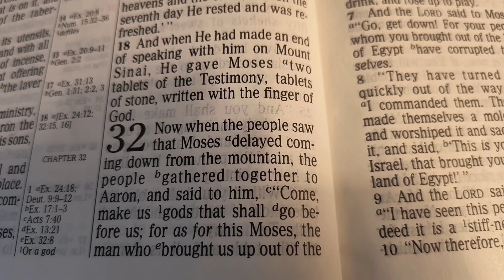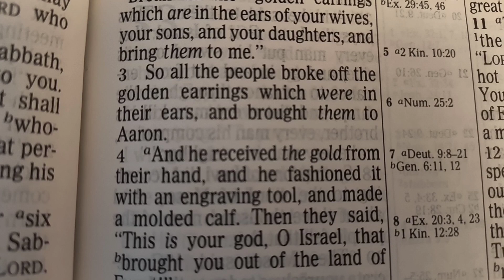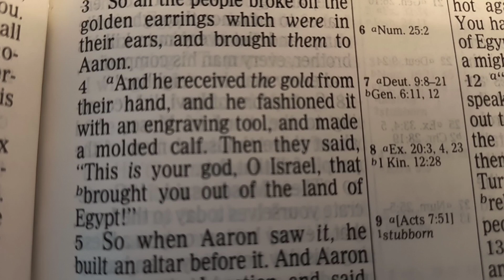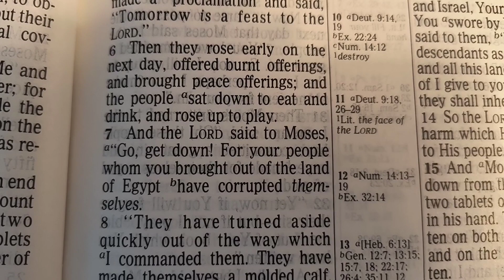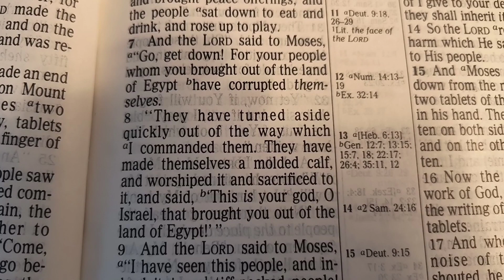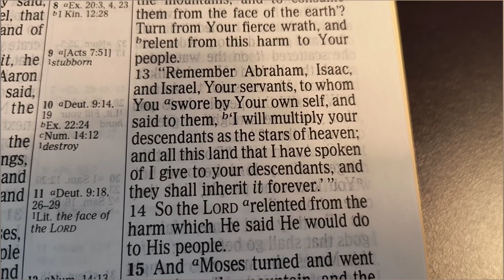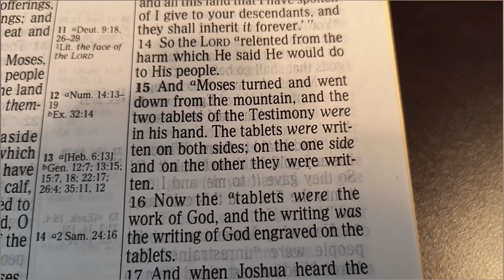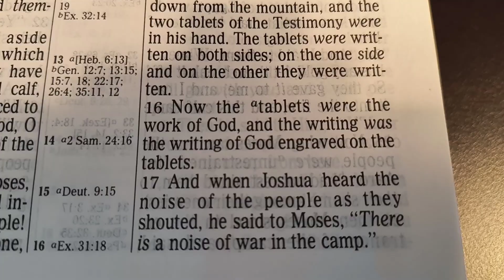Exodus 32 part one, the Israelites built a golden calf to worship.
Reverend Birgit Gaudreau ordained under Pillar of Fire Churches International.